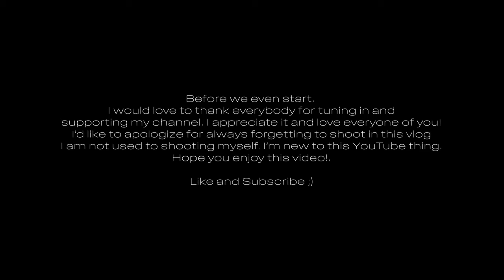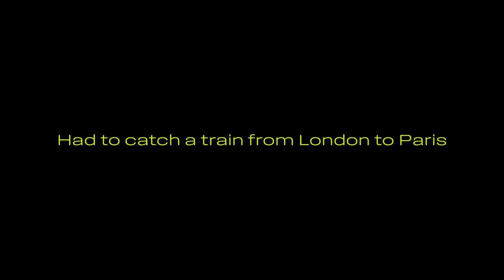TAYO TAPES S1 EP1 (GRAMMYs 24)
Welcome To TAYO TAPES!
This is meant to be a sub-channel to just give keysnation some content of Musa Keys day to day activities when traveling the world.

Hope you love the delicious unreleased songs being played throughout ;)

shot by; Musa Keys
edited by; Musa Keys & Taun Visser

DELICIOUS vibes only!